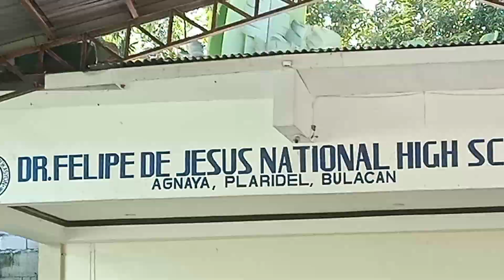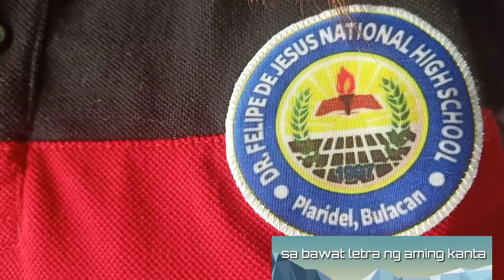HAPPY TEACHERS DAY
Date published October 5, 2022
video #77